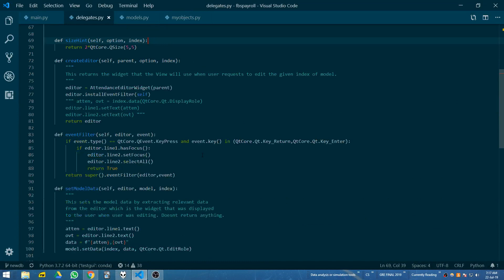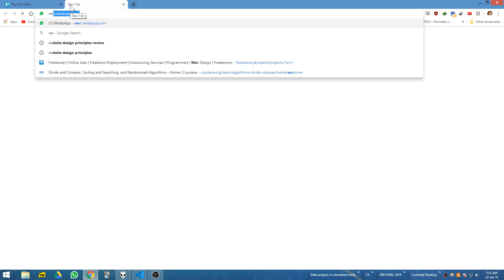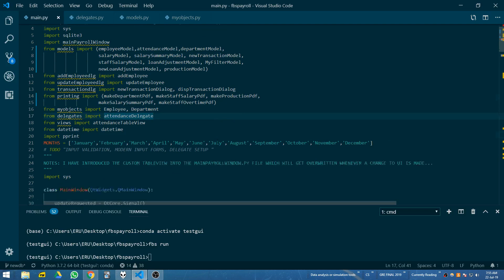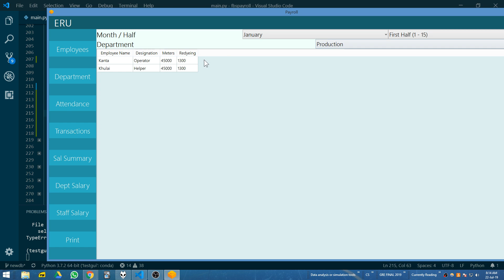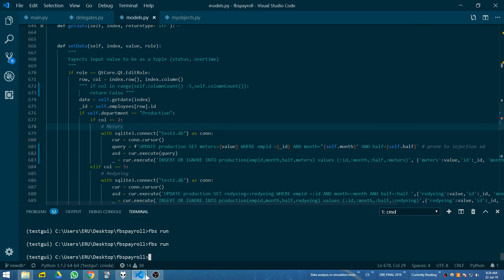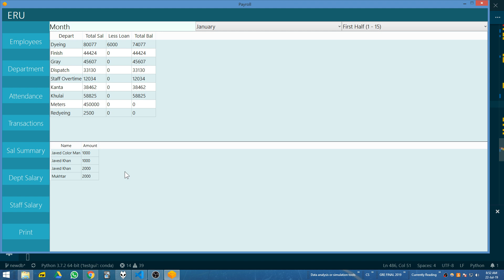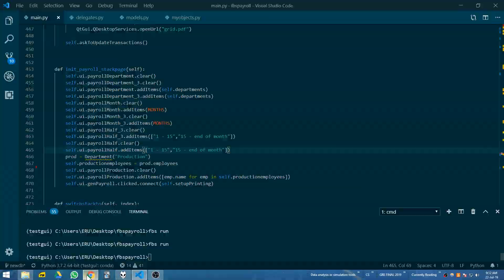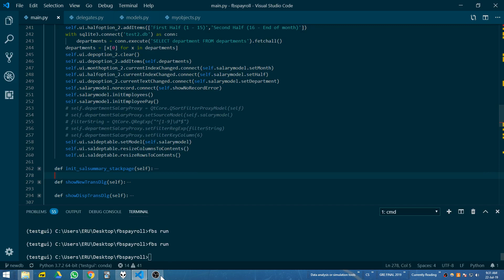[Python] Fixing production on attendance table, new loan entry from department table.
# Bug Fixes:
- fixed production on attendance table
- fixed new loan entry from depart salary